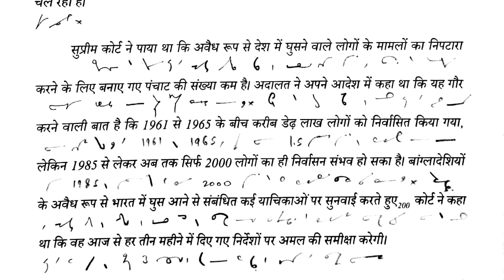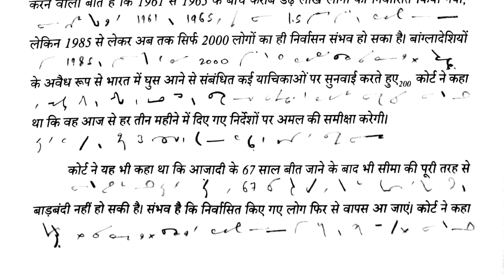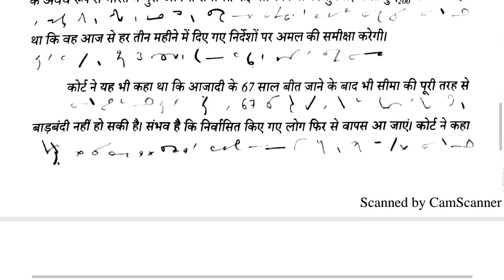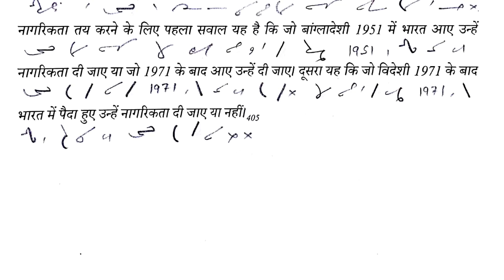13 steno dictation with outline |हिन्दी| COURT MATTER | 50 WPM | by learneasy&smart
This video contains hindi dictation with steno outline at a speed of 50 WPM.

Same dictation in 60 wpm-

Same dictation in 80 wpm-

Same dictation in 100 wpm-

Same dictation in 120 wpm-

Thanks
learn easy & smart
learneasy&smart

Court
Court dictation
Rhc dictation
SSC stenographer dictation
All exam dictation
Court steno dictation
Raj high court steno dictation
Court matter hindi dictation
80 wpm court matter
dictation for all Court steno
stenographer
stenography
70 wpm court dictation
court steno
court matter steno dictation
Hindi court matter dictation
Court matter
court spl hindi dictation
Hindi shorthand dictations videos
high court Stenography
high court steno dictation
Raj hc spl dictation
Rajasthan High court steno
Hindi shorthand dictations for court
Hindi steno dictation for high court
80 wpm court matter dictation
80 wpm court dictation with outline
70 wpm court dictation with outline
80 wpm court matter hindi dictation
70 wpm court matter hindi dictation
90 wpm court matter hindi dictation
100 wpm court matter hindi dictation
110 wpm court matter hindi dictation